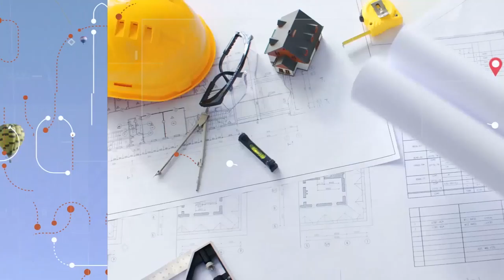16/11/2019 Visita Record 21 Bloco 1 - Pimenta